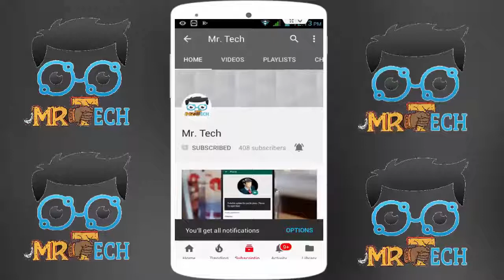Dark Theme for Gmail How to Enable It 2018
How to Enable Dark Mode In Gmail
How to Enable Dark Theme In Gmail